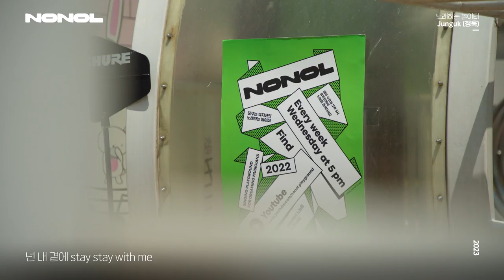[SUB] Junguk(정욱)Full ver | STAY, Joyful!, IDAB, 여담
# 노놀 라이브 서른세 번째 뮤지션 : Junguk(정욱)

이제는 따갑게 느껴지는 햇빛이 저물어가는 오후.
소울풀한 보이스로 감성을 채우는 Junguk(정욱)을 만났습니다.
50년대부터 90년대까지의 소울 음악을 노래한 Junguk(정욱)은 자신만의 개성 있는 음색으로 소울 장르를 표현했습니다. 멋들어진 스타일링 또한 Junguk(정욱)의 매력을 한층 돋보이게 만들었죠.
각 시대의 음악적 색깔을 느낄 수 있는 순간이 되었습니다.

# Junguk(정욱)이 노놀라이브를 위해 준비한 곡은?

0:00 1. STAY
: 90년대 컨템포러리 R&B 스타일의 곡이며, 사랑하는 사람에게 언제나 그래왔듯 내 곁에서 오래 머물러 주기를 바라는 마음을 담은 러브송입니다.

6:16 2. Joyful !
: 5~60년대 두왑 사운드에 가스펠적인 요소를 더한 곡으로 아무도 내 목소리에 귀 기울이지 않을때 끝까지 나를 믿어준 사랑하는 부모님을 '너' 로 빗대어 고맙고 사랑한다는 마음을 담은 곡입니다.
콰이어로 사랑하는 저의 친구들이 함께 해 주었습니다.

10:08 3. IDAB
: 파워풀한 브라스와 신스, 키보드 리프가 인상적인 7~80년대 남성적인 사운드의 소울 스타일의 곡입니다. 꿈을 위해 달려가는 사랑하는 동생에게 언제나 힘이 되어주고 싶은 형의 마음을 담은 곡입니다.

16:07 4. 여담
: 살면서 처음으로 쓴 곡입니다. 영화 건축학개론을 보고 바로 떠올라 쓴 곡이고, 첫 사랑에 대한 곡입니다.
지금 읽어보면 소름이 돋을 정도로 유치하고 우스운 가사와 어리숙한 짜임새이지만, 가끔은 그래서 더 특별하게 느껴지기도 합니다.

# Junguk(정욱)이 소개하는 Junguk(정욱)에 관한 이야기

Junguk(정욱)은 소울 음악에 소중한 이야기를 담아 노래하는 싱어송라이터입니다.
오래된 것들을 사랑하며 삶에 힘이 되어준 이들에게 전하는 사랑의 마음, 특별하게 느껴지지 않을 수 있지만 소중하게 간직해온 이야기.
이 모든 것을 소울 감성에 담아 자신만의 스타일로 재해석 하는 뮤지션입니다.
한 시대를 풍미했던 소울 음악의 아름다움을 다시 한 번 보여주는 Junguk(정욱)의 음악을 온 몸으로 느껴보세요.

Junguk(정욱)의 SNS가 궁금하다면?

# 오늘의 놀이터는?

날씨가 좋아지면 모두 한강에 가서 나들이를 하곤 합니다. 노놀팀도 활기차고 파릇파릇한 여름날, 한강공원을 방문했어요.
공원을 가는 길에 펼쳐진 한강은 마음을 시원하게 뻥 뚫어줬고, 강을 타고 불어오는 바람은 기분 좋게 머리카락을 스쳐 지나갔습니다.
기분 좋은 마음으로 공원에 도착하니 토끼 모양으로 만들어진 놀이터에 동심이 새록새록 떠올랐어요. 놀이터 한쪽에 적혀 있는 ‘산토끼’ 노래 가사를 보고 따라 불러보기도 했죠.
이날 하루는 활기차고 즐거웠습니다.
Junguk(정욱)과 함께한 한강공원에서 앞으로 3명의 아티스트를 더 만나게 됩니다.

다음 뮤지션은 누구일까요?
다음 뮤지션 ‘heyseunghey’도 기대해주세요.